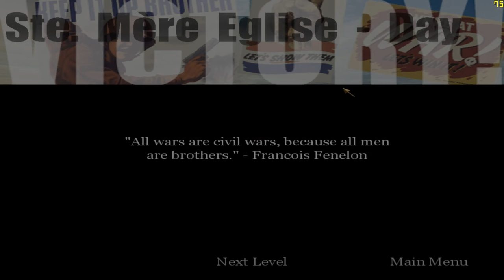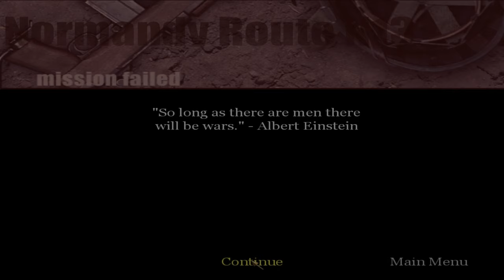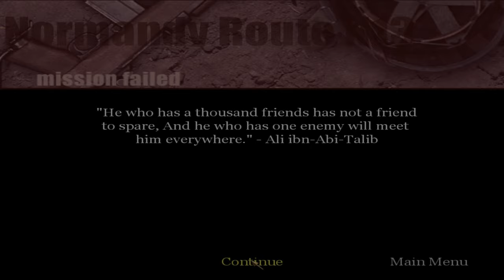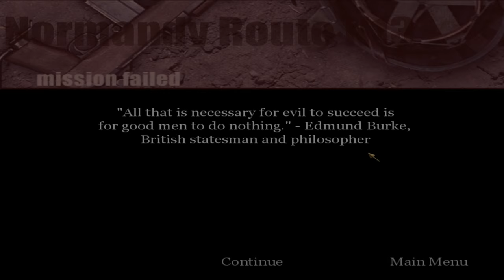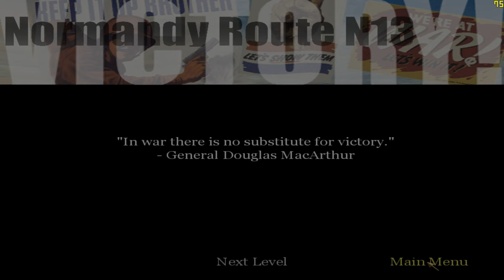"CoD: 1" (2003, PC) - blind playthrough - part 5 - chapter 5: "Car Ride".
Time-stamps/chapters/scenes:
0:00 Introduction
0:13 Part 5
0:44 Chapter 5 dialogue
1:44 Chapter 5 gameplay
28:17 Victory!
29:06 Title screen
29:40 Ending

Private Martin has escaped Sainte-Mère-Église village. His goal is to get to headquarters near Ste. Marie-du-Mont via Normandy Route N13. Report the town's capture to Regimental HQ, find another vehicle, defend Private Elder, and get in the Kubelwagen. Driving a Peugeot 202 car, then the annoying tank shooting MG-42 machine gun, and Private Elder rests his head on the steering wheel and follows Sergeant Moody's order. It takes place in Route N13, Normandy, France, in June 6th, 1944, at 08:15 AM.

Originally recorded: Saturday, November 4th, 2023 or Sunday, November 5th, 2023 (almost 2024).

Full/complete 100% video walkthrough/playthrough by "TheProGamer77776YT" (me), let's play/gameplay, no commentary/no comments/no talking, "detonado"/review/runthrough of the video game "Call of Duty: 1" prepared from "Deluxe Edition" (released in October 29th, 2003) on the easiest difficulty mode level setting ("Greenhorn" or "Recruit"). This game is played at maximum video quality details graphics settings (high-resolution textures enabled), "OpenGL" API, 1,080p (Full HD/FHD, 16:9 aspect ratio). Rest of them are in comment section. This video game walkthrough/playthrough is with the frame rate counter as "benchmark". I used "FRAPS", the benchmarking program. The missions - part 5 - act 1: American campaign - chapter 5 - "Car Ride"/"Normandy Route N13". This is part 5 of the video game.

Mission 5/stage 5/level 5/chapter 5: "Car Ride"/"Normandy Route N13".

Act 1 - American campaign, chapter 5: "Car Ride".

Chapter 5: "Car Ride".